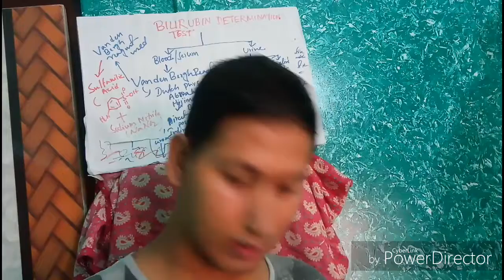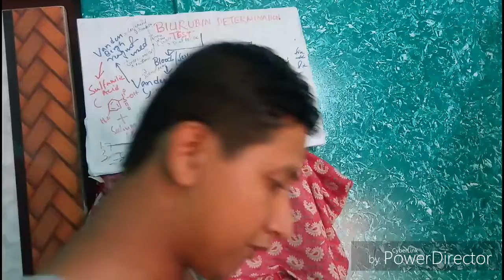DETAILS OF DETERMINATION OF BILIRUBIN IN BLOOD & URINE | FINAL PART | IN BENGALI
HELLO FRIENDS, EI VIDEO TE BILIRUBIN KIBHABE DETERMINE KORA JAY BLOOD & URINE SETA BOLBO. EI VIDEO TE Van Den Bergh Reaction, Fouchet's test & Gmelin's test ER SOMONDHE FULL DETAILSDEOYA HOYECHE EI LAST PART 5 VIDEO TE. VIDEO GULO PART 1 THEKE MON DIYE DEKHO BHUJTE PARBE. NA BUJHTE PARLE COMMENT KORO OBOSSOI.
VIDEO VALO LAGLE LIKE KORO, COMMENT KORO, SHARE KORO.